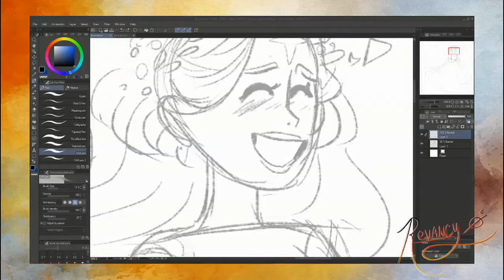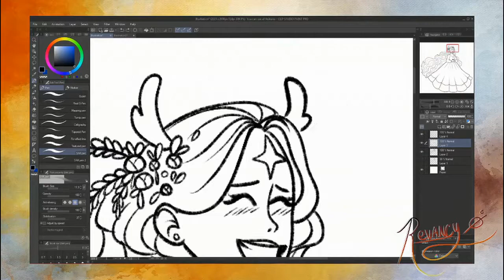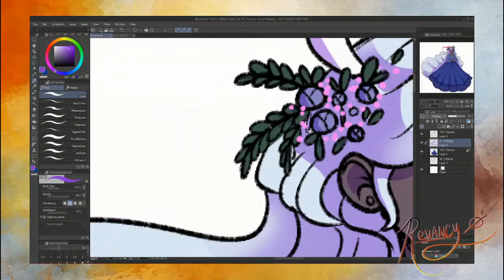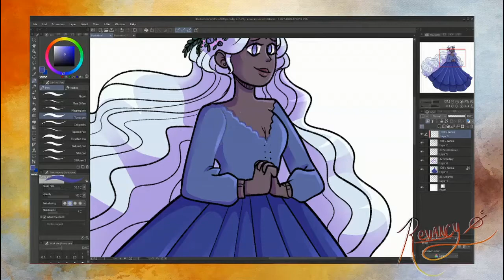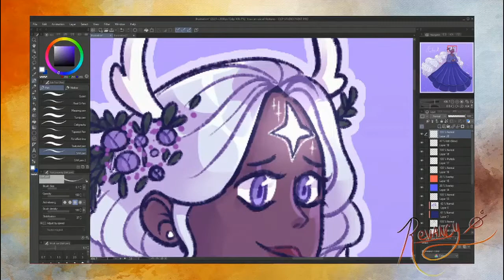Æder | Speedpaint | Artfight 2020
Welcome back everyone to another video!!!

Heres a speedpaint of the lovely Æder!! I saw this lovely on artfight and HAD to draw her!!!

This video was streamed on my twitch!!

You can also see the full drawing up on my artfight!!